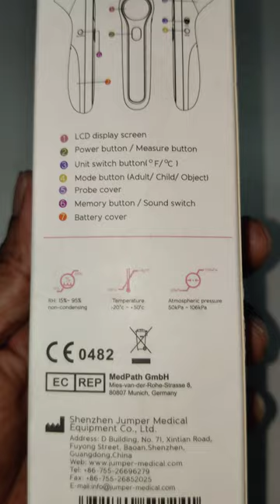Jumper JPD-FR300 dual mode infrared thermometer.